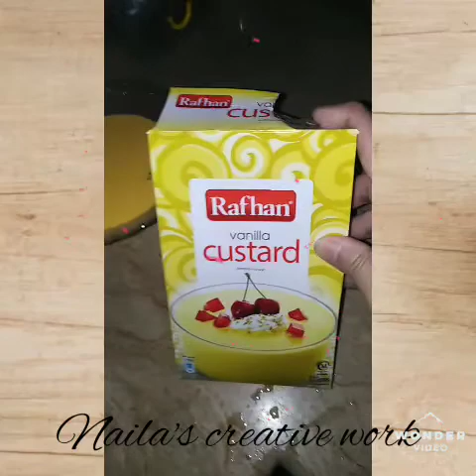Without light ||make yummy ||delicious custard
I make delicious custard without light